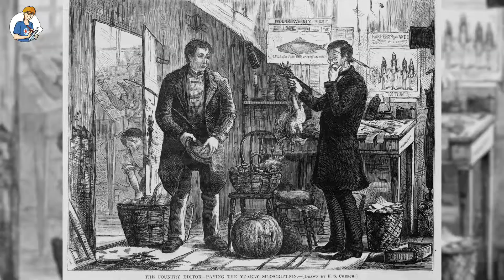5 cose che non sai sui soldi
Quali sono le monete più strane in circolazione? Perché alcune hanno una zigrinatura sul bordo? Prima dell’invenzione del denaro con che cosa si pagava? Scopriamo insieme queste e altre curiosità sui soldi